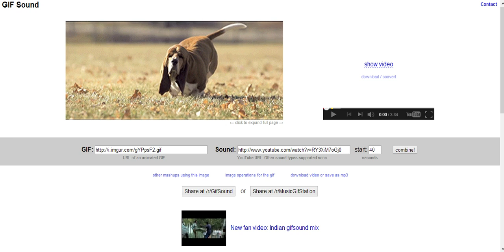Basset Hound Slow Motion Run -- SUPER INTENSE!